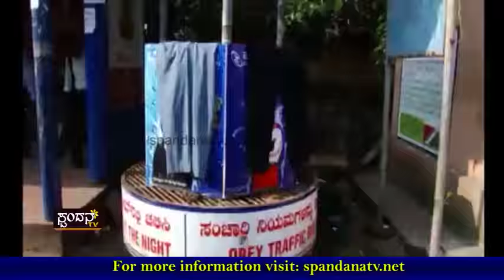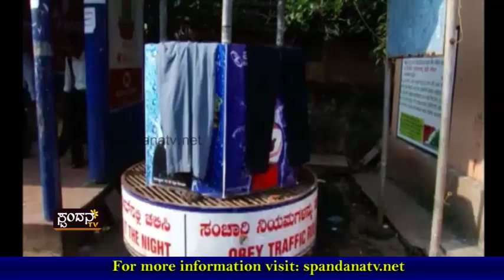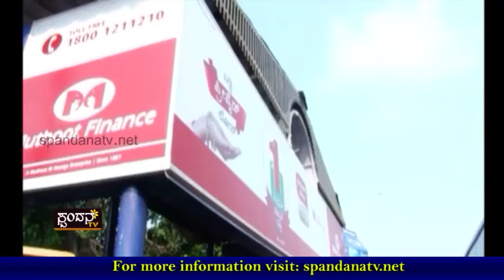Spandana Durbeenu│ಸ್ಪಂದನ ದುರ್ಬೀನು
ನಿಮ್ಮ ವಾರ್ಡ್ ನಿಜರೂಪ ದರ್ಶನ
ಅಧಿಕಾರಕ್ಕೆ ಬಂದ ಮೇಲೆ ಕಾರ್ಪೋರೇಟರ್ ಮಾಡಿದ್ದೆಷ್ಟು?
ಎಚ್ಚೆತ್ತುಕೊಳ್ಳುತ್ತಿದ್ದಾರಾ ಕಾರ್ಪೋರೇಟರ್

The Characteristics of Spandana TV Channel are:
1) The concept of 'Regional' Channel's existence
2) The concept of 'High Definition'
3) Exploring at the 'Regional' level